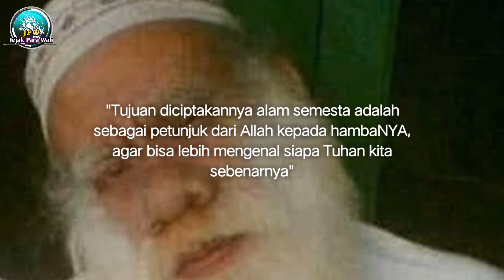FAKTA KAROMAH ABUYA SYAR'I CIOMAS BANTEN YANG DISAKSIKAN OLEH SANTRI²NYA - ULAMA PAKU BANTEN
Menakjubkan! Karomah Abuya Syar'i Ciomas - Ulama Paku Banten

Abuya Tubagus Ahmad Syar'i Ciomas Banten adalah sosok ulama yang saat ini diakui keberadaannya sebagai himayah atau paku tanah Banten. Pesantren Beliau terletak di daerah Ciomas yang jumlahnya sangat sedikit. Sebab untuk menjadi santri di pesantrennya hanya orang2 pilihan yang diizinkan dan direstui langsung oleh Beliau untuk bermukim bersama Beliau.

Ulama Paku Banten yang satu ini, banyak santri - santrinya yang menyaksikan secara langsung karomah Beliau. Namun yang akan kami bahas disini hanya sebagian kecil saja dari kejadian2 menakjubkan yang disaksikan langsung oleh santri - santri Beliau.

Mari petik hikmah dan pelajaran dari pembahasan ini. Bahwa bagi seorang Arif Billah, apapun tak ada yang mustahil selama kita mengenalNYA maka apapun akan terjadi atas kehendakNYA.

Semoga Beliau diberikan umur panjang dan seha selalu agar ts erus dapat membimbing kita menuju jalan ma'rifatullah dan menciptakan generasi penerus, demi kemaslahatan umat di seluruh dunia. Aamiin yaa robbal'aalamiin.

Sumber : Mbah Mulyo (Santri Abuya Syar'i)

Abuya Syar'i Ciomas Banten
Jejak para wali
Paku Banten Abuya Syar'i
Golok ciomas
Kyai sakti
Karomah wali Allah
Karomah Abuya Syar'i

- 3 Ulama Paku Banten Paling Keramat yang masih hidup (Abuya Syar'i, Abuya Muhtadi dan Abuya Munfasir)